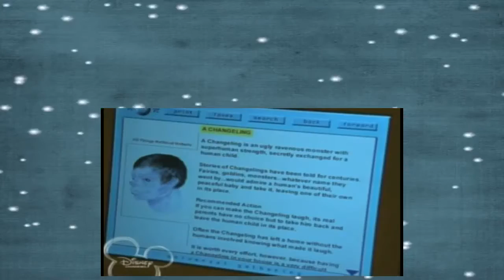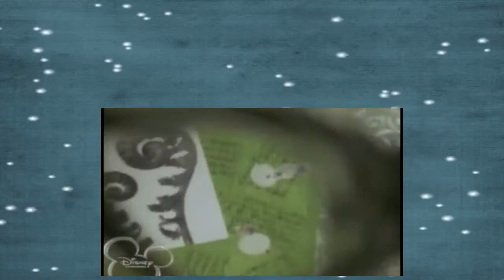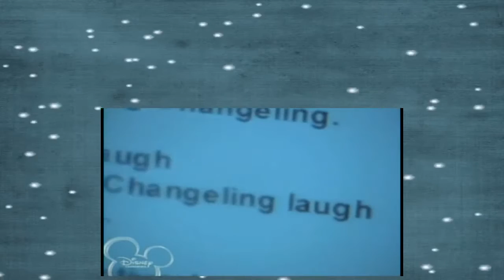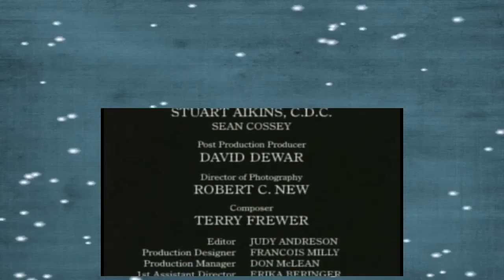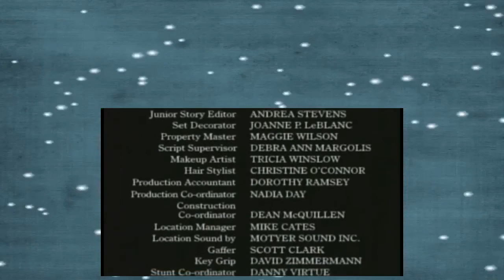So Weird Season 3 Episode 12 Changeling